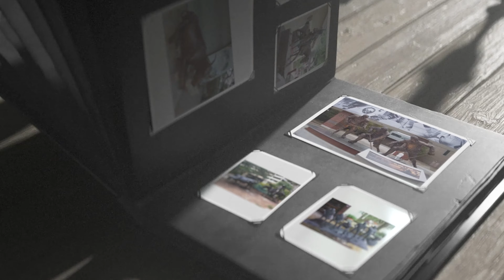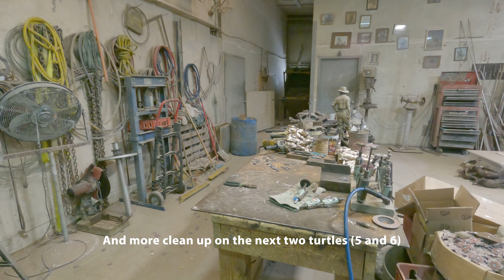Dec. 29, 2023 - Cont. work on W. Carrington's rabbits and turtles, sanding, grinding, fitting parts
December 29, 2023 - Continued work on William Carrington's rabbits and turtles, sanding, grinding, fitting parts and more!